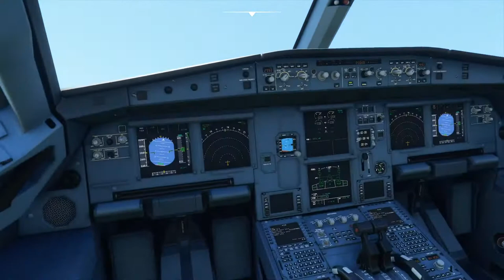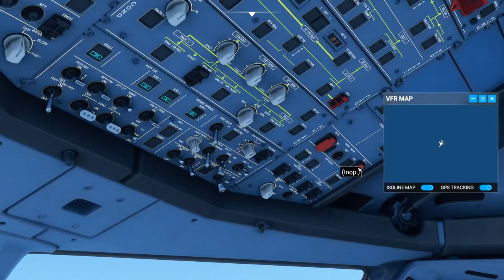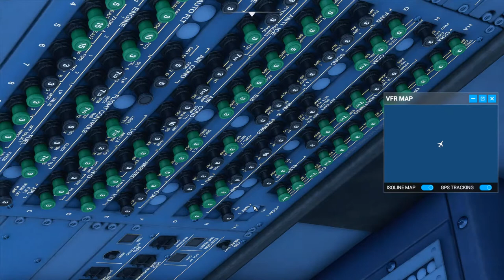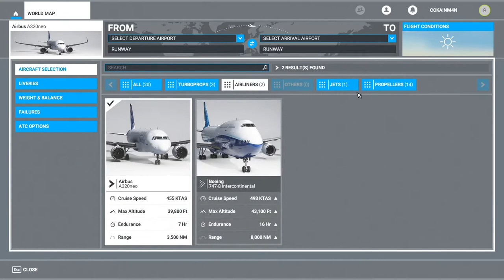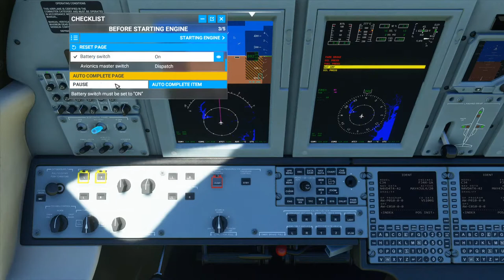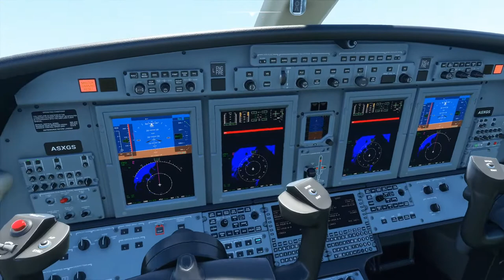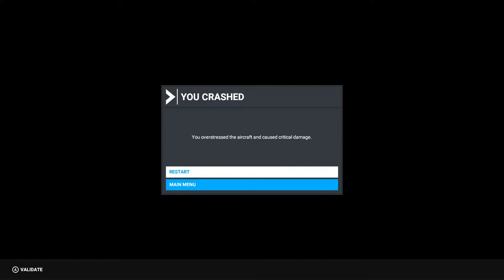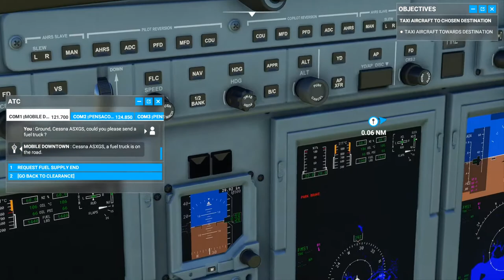MS Flight Sim 2020